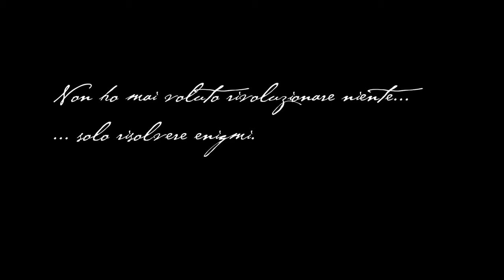01 Ducati Heritage Fabio Taglioni A Life of Passion